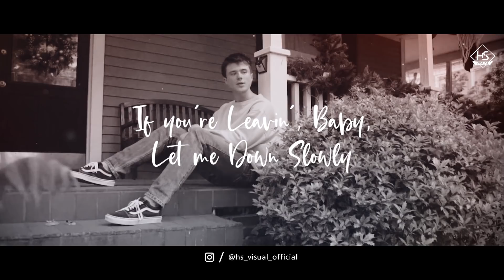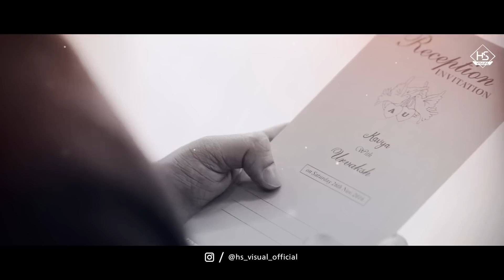Feelings Mashup | Kina Chir x Distance Love | HS Visual x Papul | PropheC | Zehr Vibe | Lofi Mashup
Feelings Mashup is our last mashup of the year. And this mashup will give you the proper feel of your love. So listen and feel this mashup with Lofi Chillout Beats music. and support as before.

if you like this mashup song.

Credits:
Feelings Mashup Lofi Chillout
Kina Chir x Distance Love x Kabhi Jo Badal Barse
x Nai Chaidi x Let Me Down Slowly
Ft. PropheC | Zehr Vibe | Arjit Singh | Alec Benjamin
Mashup By : HS Visual x Papul
Visual & Graphic : HS Visual
Artwork : HS Visual
 Original Songs Credit : All Record Labels & Artists

The Original Copyright (S) is (are) Solely owned by the Companies/ Original-Artist(S) Record-label(S). All the Contents are intended to Showcase the creativity of the artist involved and is strictly done for promotional purpose.* *Disclaimer: As per 3rd Section of Fair use guidelines Borrowing small bits of material from an original work is more likely to be considered fair use.